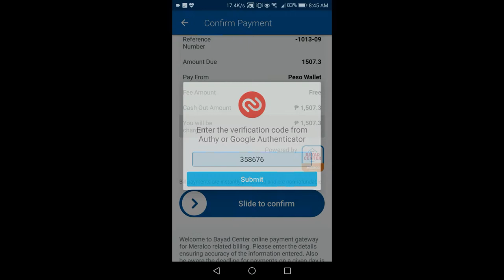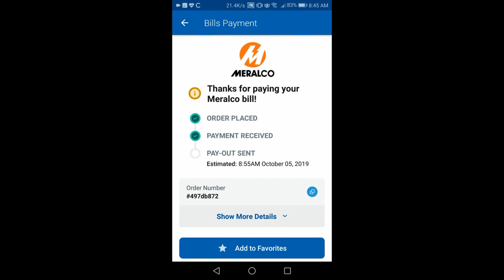how to pay meralco bills using Coins.ph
*buy and sell bitcoin in the Philippines